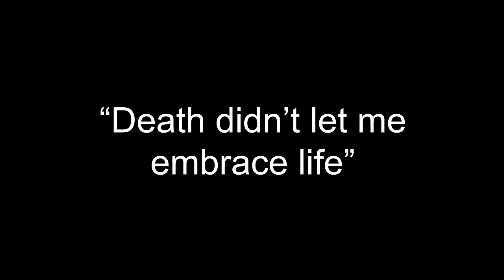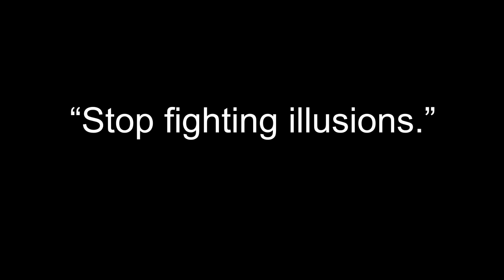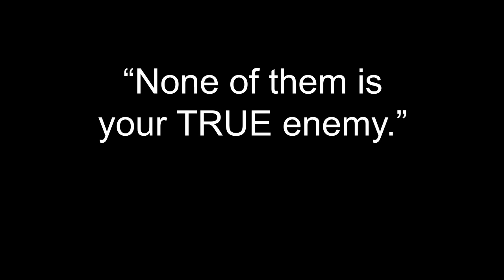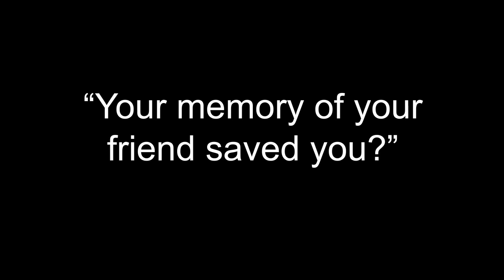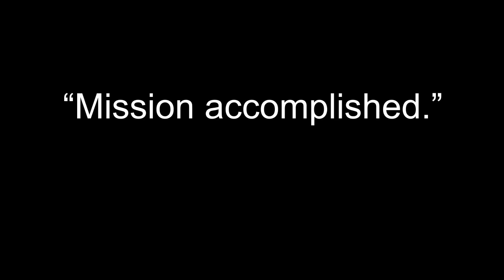Porkchop 'n Flatscreen! (Episode 33 - EXTENDED VERSION)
Porkchop 'n Flatscreen!
Episode 33: “Enter the Dragon Lady”

Ayane Shiun (Chubby Mermaid) interrupts the fight between Mina Kim and Juliet “Goose” Gusman to make sure it’s a 1 on 1 battle.

Goose gets the upper hand with her painfully effective Guillotine de Brioche submission hold, bringing Mina to the brink of defeat.  However, Mina breaks the hold using her replenished spiritual energy (see episode 29).

Mina stands poised to deliver the knock out blow to Goose, when Goose suddenly unveals her final trump card: Golden Egg!

Golden Egg is the most powerful bomb the Gusman family employs, with devastating destructive results.  Anyone within a kilometer will feel the effects…and anyone at ground zero is certain to perish.

Goose lays down the golden ultimatum: if Mina forfeits the fight, Goose will disarm the bomb.  If Mina doesn’t forfeit, she will die along side Goose in the Golden Egg’s powerful blast.  Goose is willing to risk her life for victory in battle…much like Goose’s mother once did in the past to protect the city she loved from Agu’s grip.

The Gusman family may not always be the strongest, but they will use any means to prevent defeat!

“Give up or die”.  This is the choice Mina is presented with.

But, Mina has never been one to fear death.  Or rather…perhaps she has never truly valued life ever since her mother’s sudden death years ago.

Without getting past the haunting specter of her mother’s memory, will Mina ever truly be able to live for the future?

If she doesn’t quickly develop a love for life before the Golden Egg explodes, Mina might not even HAVE a life to love for much longer!

Then Mouse appears.  But, something seems different about her.

As if possessed by some sort of ghost, Mouse appears with otherworldly ice powers.  She seemingly stops time and challenges Mina to a fight before Goose’s Golden Egg can explode.  Inspired by the final battle in Bruce Lee's Enter the Dragon, they engage in a psychological battle of illusions, ice mirrors, and emotion!

STRONG IS THE NEW CUTE!

Songs used in this film are all by Emezie.